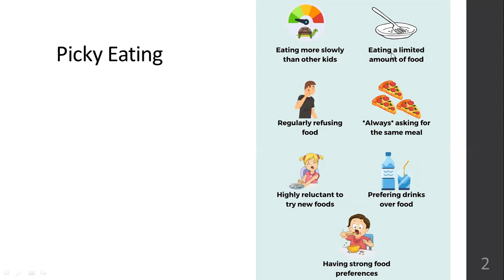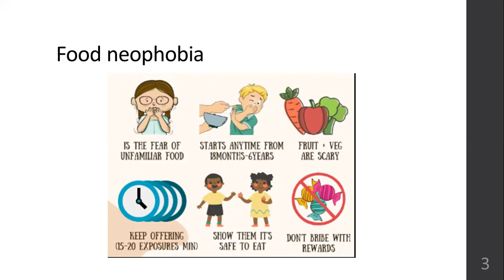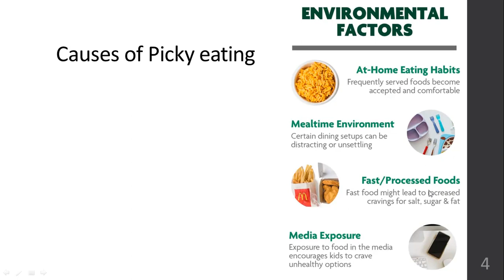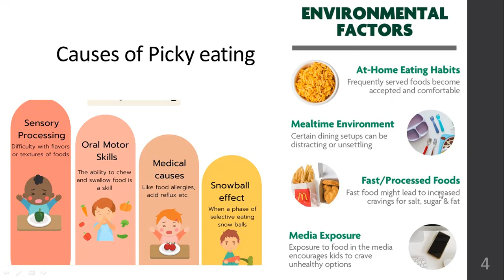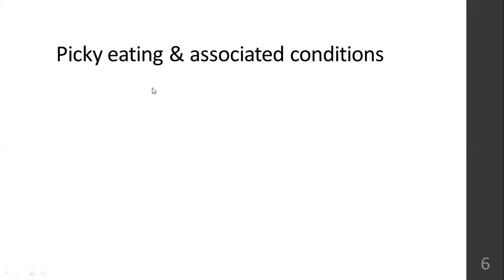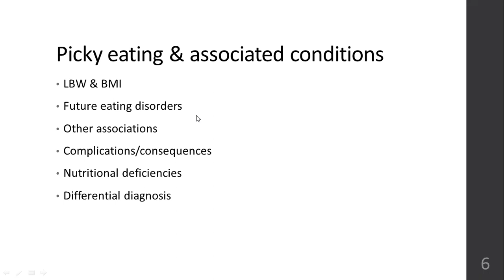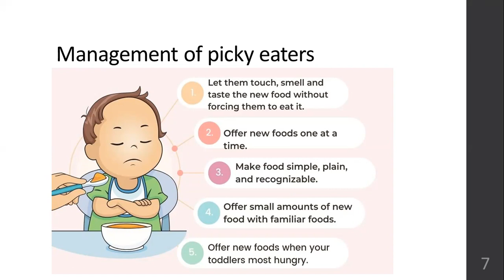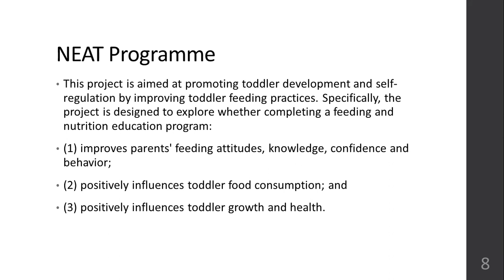Picky Eater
All content is copyright and use (complete or partial or sampling or embedding) not allowed without written permission